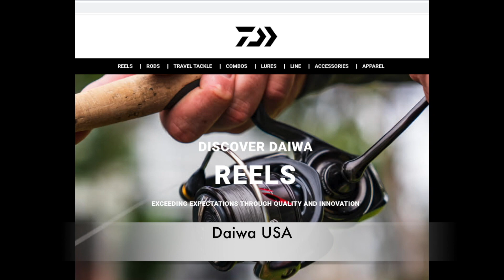Beach report 060921 H: 5.54am L: 8.58pm